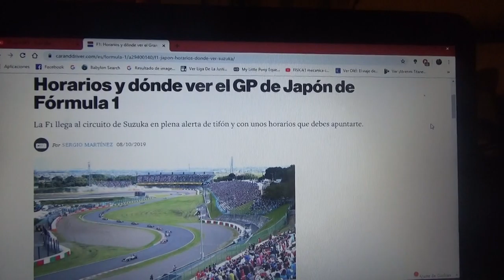Previa GP de Japón 2019 de F1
Una breve previa de la próxima carrera de la Temporada 2019 de la Fórmula 1 que se disputará en el Circuito de Suzuka